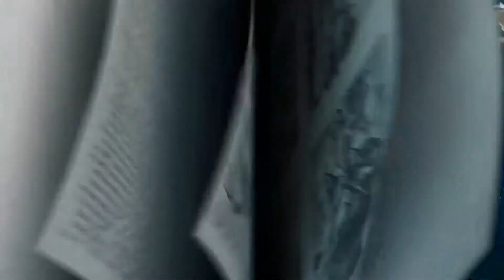Kid Life - Look for ways to make things right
In week three, we see a different part of Nehemiah’s story. In Nehemiah 5:1-12, we discover that while everyone was building the wall, an issue arose. Some of the Israelites were severally mistreating each other. Even though Nehemiah was in charge of rebuilding the wall, he stopped building the wall to confront the issue. Helping others who were mistreated was more important than finishing the wall. He cared enough about the people to say to help them figure out a solution.

Bottom Line: Look for ways to make things right. As they grow up, kids will notice others in need. They may see when others being mistreated. We pray that kids will start to understand how they can be part of the solution to helping these situations and fixing what’s broken. Maybe they can do this on their own; perhaps they need help from a trusted adult. Either way, we pray that they take the initiative to help instead of thinking it’s someone else’s problem. God can use them along with the trusted adults in their life to make an impact in the lives of others.

SEPTEMBER MEMORY VERSE
“WORK AT EVERYTHING YOU DO WITH ALL YOUR HEART. WORK AS IF YOU WERE WORKING FOR THE LORD.” - COLOSSIANS 3:23A, NIRV

Kid Life is the elementary school ministry of New Life Church.

For more information or to connect with a physical campus near you or our digital campus, go to newlifechurch.tv